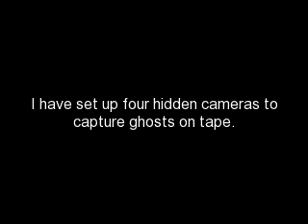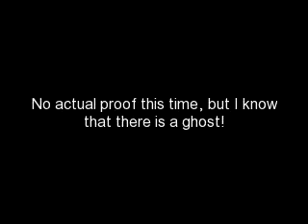Amazing ghost encounter 2